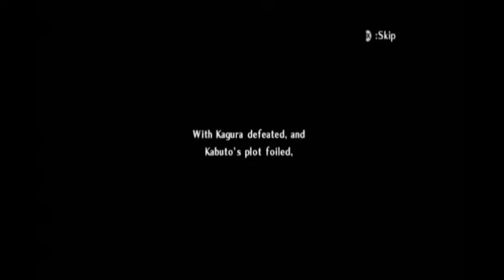Naruto Clash of Ninja Revolution 2 Part 7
And [for now] we're done!